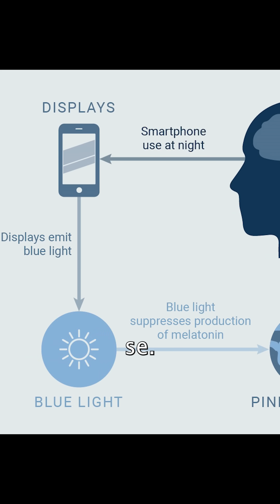What Is Color Psychology?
What Is Color Psychology? In this video I go over what it is. There have been a lot of studies on how colors play a role in our life. For example a stop sign is red because red is a more bold color and we are more likley to notice it.

The studies and pictures used in this video were not created by me. The screenplay was created by me. I also filmed and edited the video.